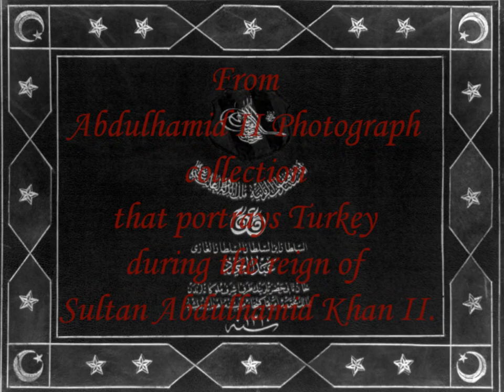Turkish Ironclad Frigate Hamîdiye - Türk Zırhlı Firkateyni Hamîdiye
A view of the Imperial Ironclad Frigate, Hamîdiye, Istanbul, 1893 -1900. Turkish Ironclad Hamîdiye, launched in 1885 and served until 1909. From Sultan Abdulhamid Khan II Photograph collection. Abdulhamid II collection is a monumental photograph collection that portrays Turkey during the reign of Sultan Abdulhamid Khan II.

İmparatorluk Zırhlı Firkateyni, Hamîdiye’ nin bir görünümü, İstanbul, 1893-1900. Türk Zırhlısı Hamîdiye 1885 de denize indirilmiş ve 1909 yılına kadar görevde kalmıştır. Sultan 2. Abdülhamit Han fotoğraf koleksiyonundan. Abdülhamit II koleksiyonu, Sultan Abdülhamit Han dönemindeki Türkiye'yi canlandıran anıtsal bir fotoğraf koleksiyonudur.